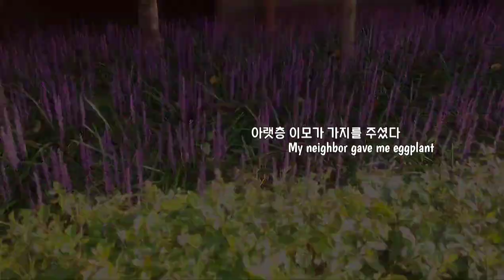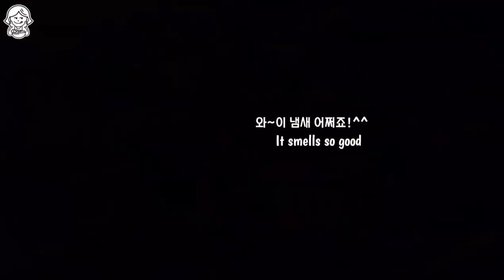안 보면 후회하는 쫄깃한 식감의 두 가지 가지레시피‼️색다르고 정말 맛있어요😍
안녕하세요~ 맛콩이에요.^^
영상화질은 1080p로 봐주세요. 영상이 도움이 되셨다면 여러분의 구독!좋아요! 부탁드려요.
사계절 내내 가족처럼 친근한 채소 가지~ 물컹거리는 식감 때문에 싫어하시는 분들이 상당히 많더라구요. 특히 어린아이들이의 단골 편식 채소 가지!를 가지고 쫄깃한 식감의 가지 요리(반찬)를 소개해드릴께요.

🍆재료(첫 번째 가지요리)
-큰 사이즈 가지 3개
-파프리카 2개(색이 다르면 더 좋아요)
-양파 반 개
-대파 1줄

🍆재료(두 번째 가지요리)
-큰 사이즈 가지 2개
-대파 1줄 반
-홍고추 청고추 각 1개(청양고추 1개만 사용하셔도 되요)

::더 자세한 레시피는 제 영상을 봐주세요🙏